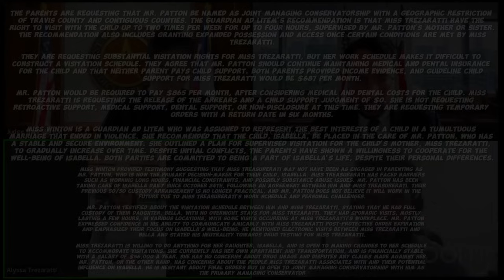Terrible Tragedy Strikes and Mom Still Dates Felons for Violent Acts | Concerns About Mom`s Choices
The parents are requesting that Mr. Patton be named as joint managing conservatorship with a geographic restriction of Travis County and contiguous counties. The guardian ad litem's recommendation is that Miss Trezaratti have the right to visit with the child up to two times per week for up to four hours, supervised by Mr. Patton's mother or sister. The recommendation also includes granting expanded possession and access once certain conditions are met by Miss Trezaratti.

They are requesting substantial visitation rights for Miss Trezaratti, but her work schedule makes it difficult to construct a visitation schedule. They agree that Mr. Patton should continue maintaining medical and dental insurance for the child and that neither parent pays child support. Both parents provided income evidence, and guideline child support for Miss Trezaratti would be $687 per month.

Mr. Patton would be required to pay $865 per month, after considering medical and dental costs for the child. Miss Trezaratti is requesting the release of the arrears and a child support judgment of $0. She is not requesting retroactive support, medical support, dental support, or non-disclosure at this time. They are requesting temporary orders with a return date in six months.

Miss Winton is a Guardian ad Litem who was assigned to represent the best interests of a child in a tumultuous marriage that ended in violence. She recommended that the child, Isabella, be placed in the care of Mr. Patton, who has a stable and secure environment. She outlined a plan for supervised visitation for the child's mother, Miss Trezaratti, to gradually increase over time. Despite initial conflicts, the parents have shown a willingness to cooperate for the well-being of Isabella. Both parties are committed to being a part of Isabella's life, despite their personal differences.

Miss Winton provided testimony suggesting that Miss Treasurerati may not have been as engaged in parenting as Mr. Patton, who is now the primary decision-maker for their child, Isabella. Miss Treasurerati has faced barriers such as working long hours, financial constraints, and possibly substance abuse issues. Mr. Patton has been taking care of Isabella daily since October 24th, following an agreement between him and Miss Treasurerati. Their previous 50/50 custody arrangement is no longer practical, and Mr. Patton does not believe it will work in the future due to Miss Treasurerati's work schedule and personal challenges.

Mr. Patton testified about the visitation schedule between him and Miss Trezaratti, stating that he had full custody of their daughter, Bella, with no overnight stays for Miss Trezaratti. They had sporadic visits, mostly lasting a few hours, in various locations, with some visits occurring at Miss Trezaratti's workplace. Mr. Patton expressed confidence in his ability to communicate amicably with Miss Trezaratti post-protective order expiration and emphasized their focus on Isabella's well-being. He mentioned electronic visits between Miss Trezaratti and Bella and stated his neutrality towards drug testing for Miss Trezaratti.

Miss Trezaratti is willing to do anything for her daughter, Isabella, and is open to making changes to her schedule to accommodate visitations. She currently has her own apartment and transportation, and is financially stable with a salary of $56,000 a year. She has no concerns about drug usage and disputes any claims made against her. Mr. Patton, on the other hand, has concerns about the people Miss Trezaratti associates with and their potential influence on Isabella. He is hesitant about final orders but is open to joint managing conservatorship with him as the primary managing conservator.

Tragedy Strikes and Mom Faces Barriers Numerous Working Long Hours, Financial Constraints, and Substance Abuse

Dad has concerns about the people Mom associates

Why does Mom need supervised visitations

Terrible Tragedy Strikes and Mom Still Dates Felons for Violent Acts  | Dad Gets Custody